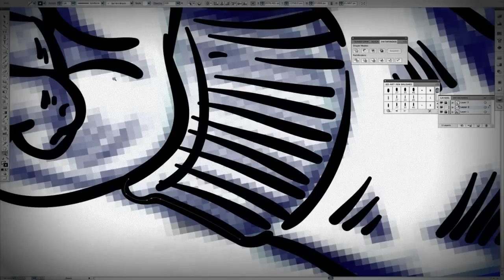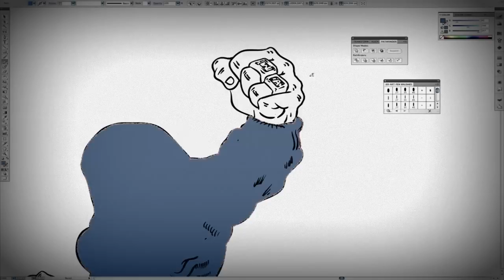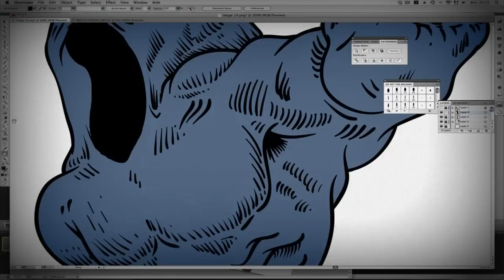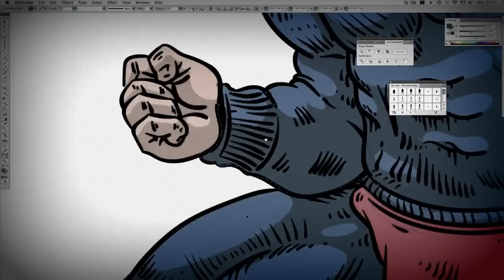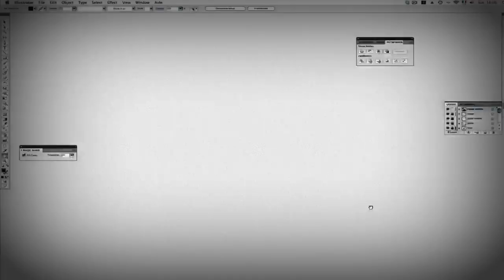WATI B designer FENIKS grafix - Noir de MAITRE GIMS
une vidéo tutoriel FENIKS GRAFIX sur le son NOIR chanté par MAITRE GIMS de sexion d'assaut. La création d'un visuel cover comics pour un t-shirt WATI B, un screenshot vidéo de l'encrage et mise en couleur d'une illustration